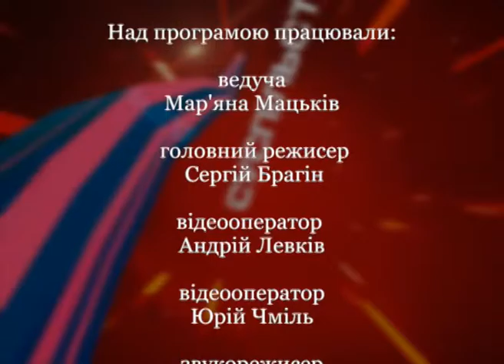Новий погляд - Аронець, Ватутін, Ковальчук